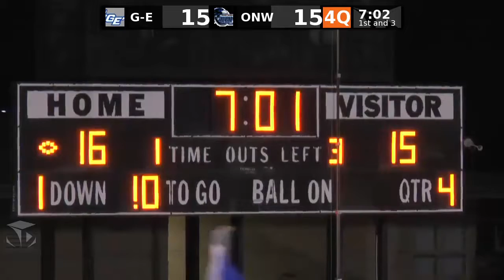ONW Fall Sports Top 5 Plays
Olathe Northwest has some very talented athletes. Here, we showcase the top 5 plays of ONW's fall sports season.